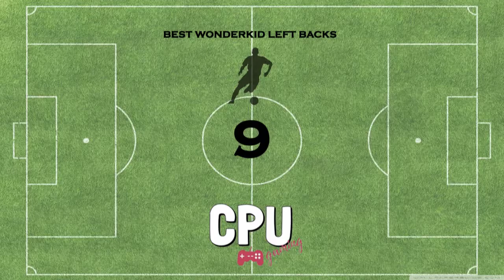FootballManager 2017- Best 10 Wonderkid Left Backs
Coming Up: 10 Underrated Clubs You Need to Check For Wonderkids in Europe -1-

Sucscribe our chanel for more...

*Hints
*Tips
*Facts

CPU Gaming...